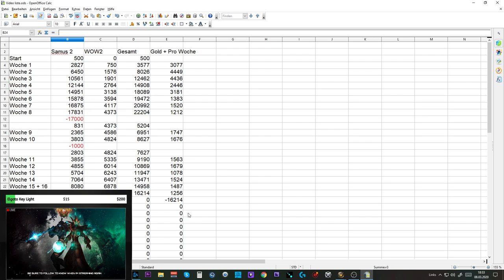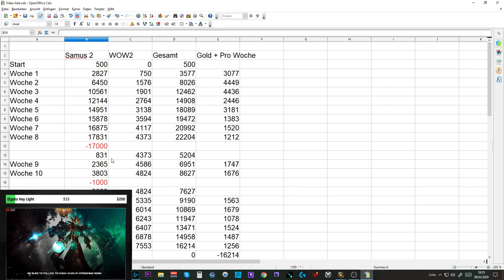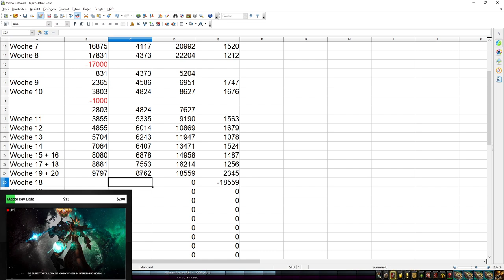Telars Goldtagebuch #14: +2,3 Mio Gold